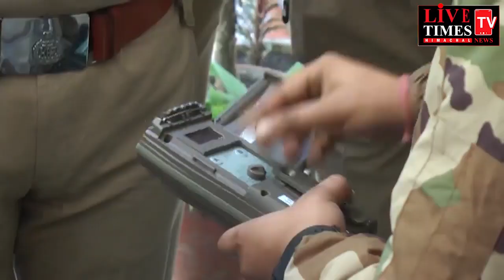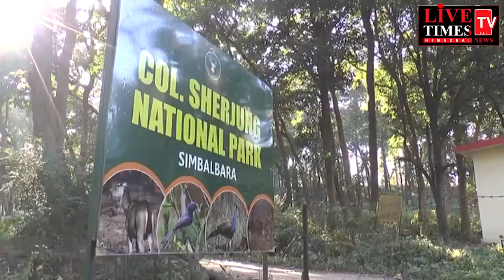पांवटा साहिब : कर्नल शेर जंग नेशनल पार्क में बाघ के पैरों के निशान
Paonta Sahib: Tiger footprints in Colonel Sher Jung National Park.